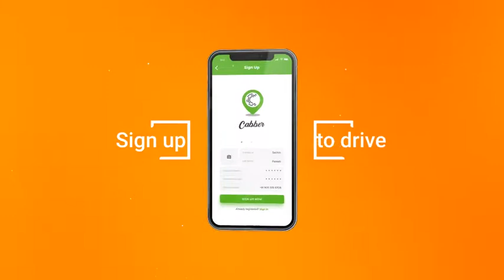▶PHONE X APP PROMO - AFTER EFFECTS PROJECT FILES - PRODUCT PROMO - DISPLAYS - MOBILE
Phone X App Promo After Effects template is created 100% in After Effects. You don’t need plugins and everything is editable, you can even rotate the phone inside After Effects. If you are missing a feature let me know and I will update the project!

Main features of Phone X App Promo After Effects template
Modular structure (you can change the order of scenes)
Compatible with After Effects running on any language
Project uses free fonts (Open Sans, Roboto)
Music used for preview is not included in the download, but you can purchase it